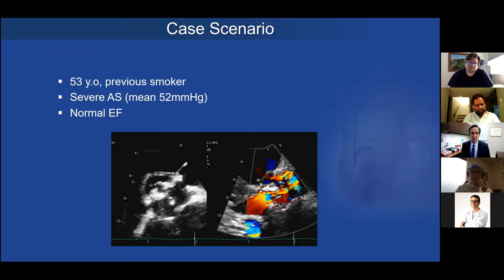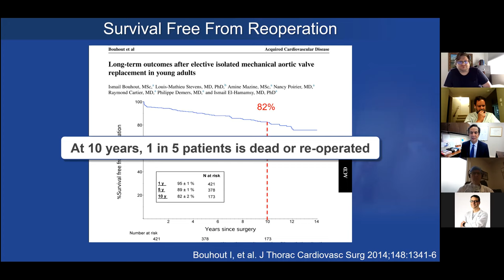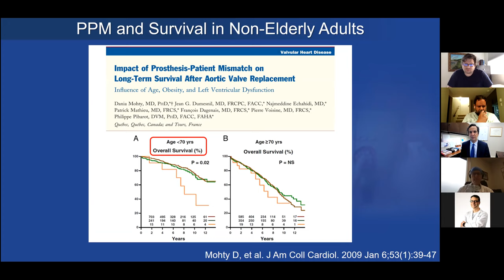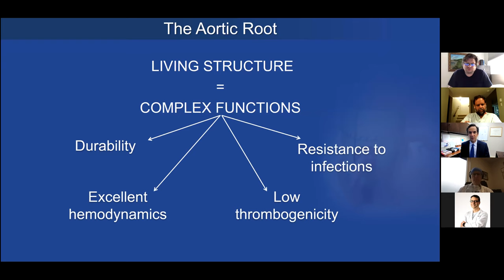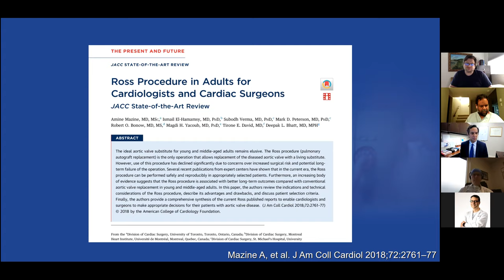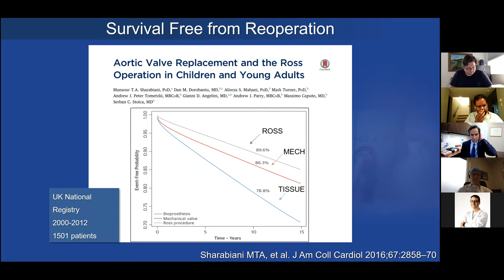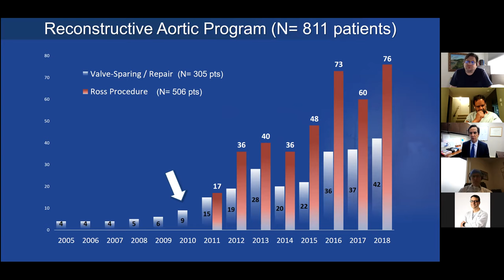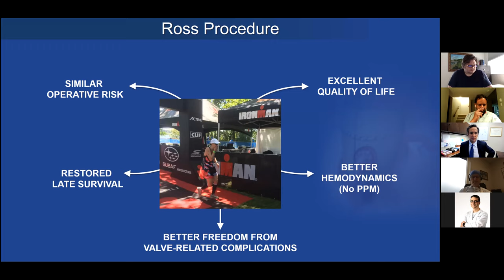Should we be offering the Ross procedure for non elderly patients with severe aortic stenosis?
In this session, Dr. Ismail El-Hamamsy, Randall B. Griepp Professor of Cardiovascular Surgery and System Director of Aortic Surgery at the Mount Sinai Hospital in New York City, presents his talk on the Ross procedure and what its role should be in treating non-elderly patients with severe aortic stenosis